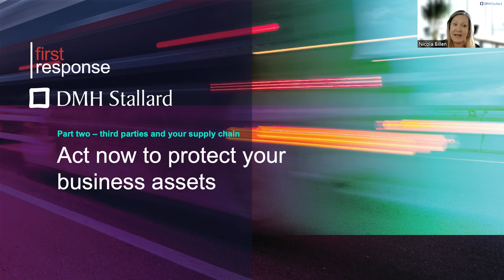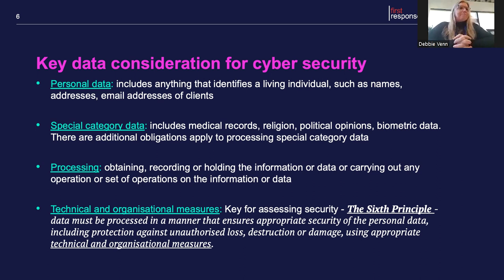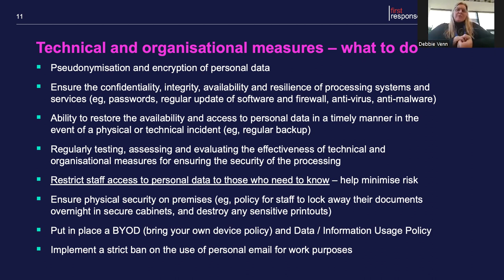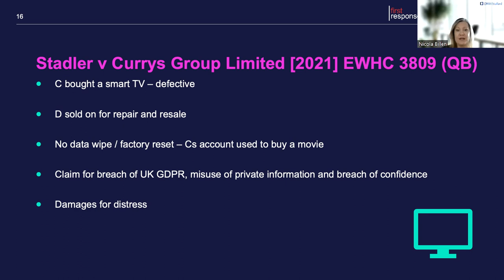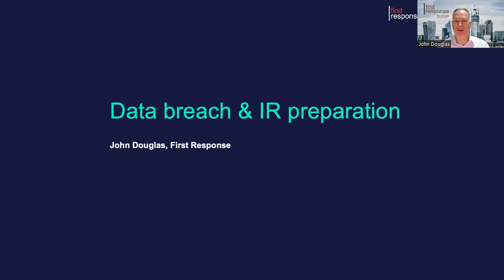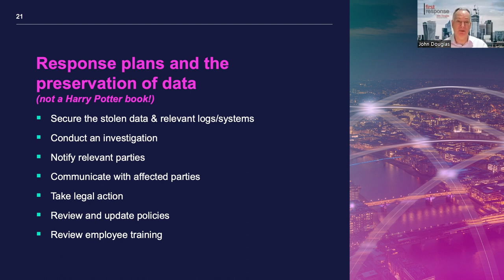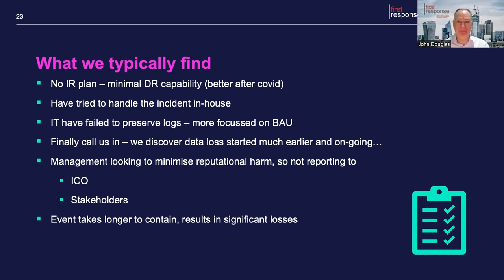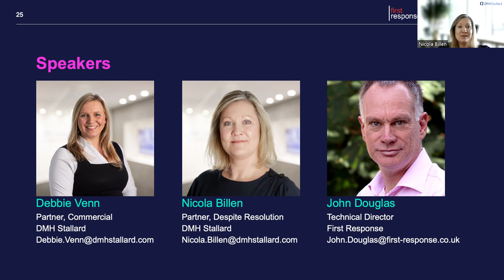Act now to protect your business assets, part two (19.01.2023)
We are facing a time of unprecedented risk, disruption, political and social upheaval so it is more important than ever to protect the confidential and highly sensitive information that is vital to your business success.

In this webinar DMH Stallard, with First Response, provide practical steps to help you achieve a successful outcome if your business assets are at risk from:

Third parties – preparing for potential data breaches, cyber policies, creating an incident response plan and gearing up your supply chain and internal operations for dealing with a data breach and seeking to protect your business

Webinar programme

- How can you prepare your business for dealing with a data breach, in order to try and protect your company’s confidential business information and assets?

- What policies and procedures should you have in place?

- How should you deal with communications both internally and third parties?

- Are there any personal data issues that require consideration on ICO reporting?

Debbie Venn, Commercial, IT and data law expert and Partner at DMH Stallard

What steps can you take if something goes wrong?

- High Court guidance when facing claims

- What remedies are available?

- When to hand over to an independent third party (use of forensic specialists)

Nicola Billen, Dispute Resolution expert and Partner at DMH Stallard

Forensic support

- Are you genuinely prepared for a significant data loss event?

- Response plans and the preservation of evidence

- How can forensics help? Case studies on what you should and shouldn't do if it all goes wrong!

John Douglas, Technical Director at First Response

Speakers

John Douglas
John Douglas specialises in incident response involving server and systems breaches resulting in data theft. He holds a Master’s Degree in Forensic Science in the field of Forensic Computing.

John brings over 20 years of computer experience and programming skills to the cases he works on. His ability to reverse engineer malicious code used to compromise computer networks, to determine what intellectual property has been ex-filtrated, who is responsible and how exactly they got in has been central to several cases involving computer misuse and ‘hacking’.

Nicola Billen

Nicola Billen has specialised in dispute resolution since 2004 and has a broad range of experience in commercial litigation. Her clients include a wide range of industries, including IT and telecommunications and her practise covers disputes ranging from corporate and shareholder to general contractual, including breach of restrictive covenants and confidentiality.

Recent work includes representing a software company over a dispute regarding ownership of its IT platform and source code, which included applying for injunctive relief. Nicola has helped many clients understand what risks can be insured against, what can be mitigated and got rid of, and what they just need to live with. By constantly reviewing internally, businesses can make sure their risk is properly managed, leaving the Board to focus on what is important: driving shareholder value and growth.

Debbie Venn

With more than 17 years' experience, Debbie has worked with global brands, household names and entrepreneurial businesses advising on trading arrangements, contracts, collaboration agreements, intellectual property rights protection and commercialisation, licensing and royalty agreements, IT contracts (software licences, support and maintenance, SaaS / Cloud, managed services and IT infrastructure contracts), online trading / website regulation, privacy and data protection issues (including GDPRs).